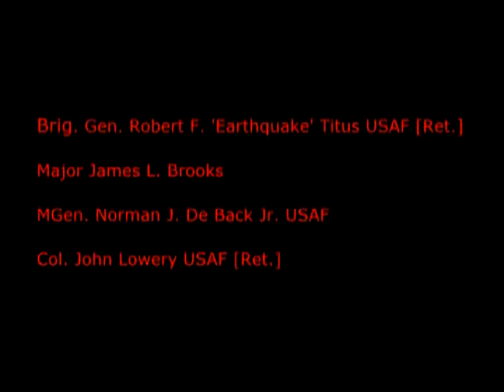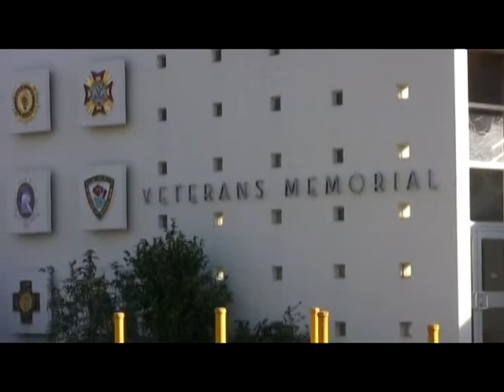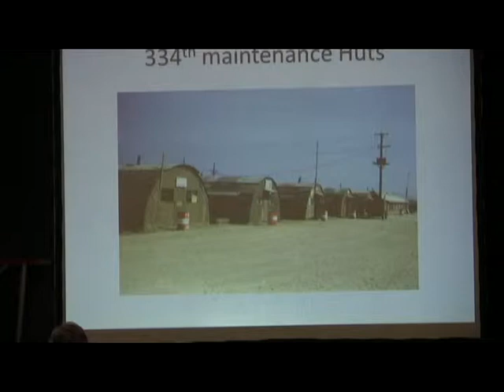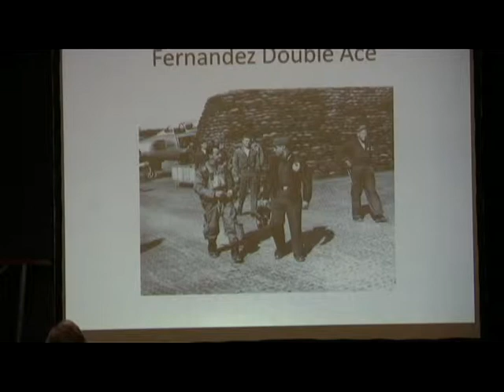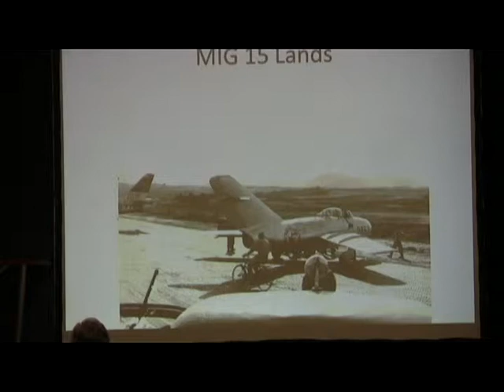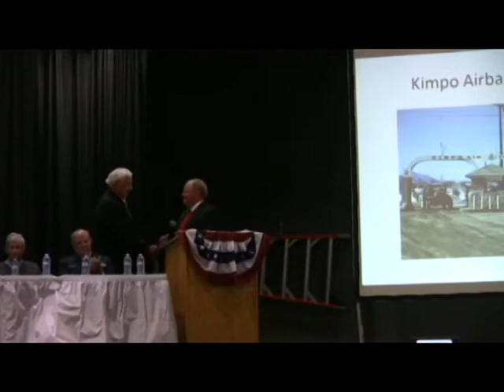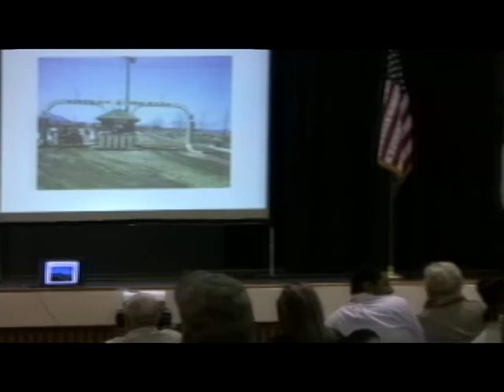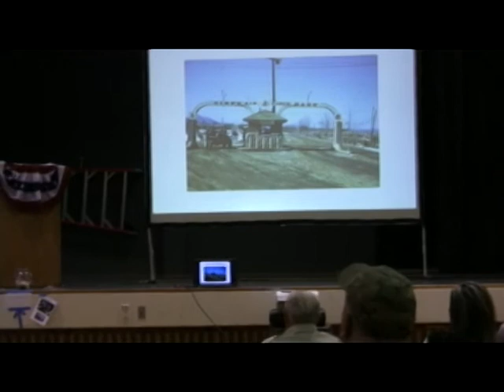Korea, The Forgotten War 5: Vets At the Petaluma Veteran's Memorial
Brig. General Robert "Earthquake" Titus USAF (Ret.)
U S Air Force Biography – 27 years active duty.

-550 + combat missions flown.
Active duty in enlisted status from January 1945 to August 1946 as a squad leader with the 82d Airborne Division, but did not see combat
as the War in Europe ended May 8, 1945.   He was commissioned as a second lieutenant in the U.S. Air Force in September 1949.
- Degrees from Virginia Polytechnic, Univ. of Chicago, Harvard Business and the National War College.
- During the Korean War, General Titus served with fighter-interceptor squadrons of the 18th and 51st Fighter Wings.
He flew 101 combat missions in F-51 and F-86 aircraft as a flight commander.
- Air Force Test Pilot for all Century series fighter aircraft through F-107. Accomplished the F-100 zero launch tests.
Flew one of two F-100s that made the first flight of a single-engine jet fighter across the North Pole. Awarded Distinguished Flying Cross.
- Jump master with 6511th Parachute Test Group.
- Graduate School University of Chicago under Air Force Inst of Technology.
- Operations Officer 53rd Tac FS at Ramstein and Bitburg.
- F-105 flight safety officer Headquarters USAF, Europe – Lindley Station.
- Headquarters Tactical Air Command at Langley Air Force Base, Va – Chief of Fighter Operations Branch,
Officer of Deputy Chief of Staff for Operations.
- 1966 Vietnam  Command of “Skoshi Tigers” at Bien Hoa Air Base. 1967 Cmdr F-4 equipped 389th Tac Fght Sdn at Da Nang.
Flew 400 combat missions in North and South Vietnam and destroyed 3 Mig-21s in aerial combat.
- 1967 assigned to USAF HQ as project officer F-15 and chief of Adv Tac Systems 1969 entered National War College.
- June 1970 vice Cmdr 15th Tac Fght Wng (1st Tac Fght Wng) later Cmdr.
- May 71 Cmdr 18th Tac Fght Wng of Pacific AF at Kadena AB later Cmdr 313th AD.
- Aug 73 Dep Chf Stf, Oper, Air Force Systems Command, Andrews AFB, MD.
- Sept 74 Dep Chf Stf LIVE OAK at Sprm HQ Allied Powers Europe at Shape Belg.
- Feb 77 NORAD/ADCOM inspector general.
- Member Society of Experimental Test Pilots, Order of Daedalians, American Fighter Pilots Association,
Red River Valley Fighter pilots Association, and is an honorary member of the American Fighter Aces Association.
- His military decorations and awards include the Air Force Cross, Silver Star, Distinguished Flying Cross with three oak leaf clusters,
Bronze Star Medal, Meritorious Service Medal, Air Medal with 24 oak leaf clusters, and the Air Force Commendation Medal.
- General Titus was promoted to the grade of brigadier general Dec. 1, 1972, with date of rank Nov. 29, 1972.

Major James L. Brooks
James L. "Jim" Brooks (born January 1922) is a retired United States Air Force officer, fighter ace, and test pilot. During World War II, he was credited with destroying thirteen enemy aircraft while flying in the European Theater of Operations. In the Korean War, he participated in the first large, all-jet air battle. The P-51 Mustang, February, that Brooks flew in World War II was restored to flying condition by Chris Woods of Woods Aviation, LLC.

Major General Norman J. De Back Jr. USAF

Col. John Lowery USAF (Ret.)
"Fighter versus fighter, as I knew it in Korea, was the greatest sport that I've ever participated in."- - Col. John Lowery, F-86 Sabre Jet Pilot.

John Lowery flew 45 missions in Korea, as a wingman to a number of fighter aces. During the Vietnam War,for which air combat culminated in, he was responsible for mission readiness(crew combat readiness) for an F-4 Phantom squadron providing Wild Weasel(Suppression ofAir Defense)operations, nuclear strike capability and the air defense of Taiwan.Retiring as a Lt. Colonel in 1975, Lowery is now the president of Executive Jet Training Associates, which trains professional pilots to fly the Corporate Sabreliner.He spoke to the CAF Golden Gate Wing at the June dinner meeting. An Alabama native, Lowery was a Second Lieutenant when he completed his fighter pilot training at Maxwell AFB.He arrived in Korea21, 1953, at an airbase called Kimpo or K-14, which is now known as Seoul International Airport. Onboard a DC-6, Lowery landed at Kimpo about 5:30 in the morning that day, just as the sky was beginning to lighten.

"I stepped out into cold like I have never felt before.The other thing that really hit me in the face was the smell.I hadn't realized it, but all over the Far East they fertilized their rice paddies with human waste. They were getting it in the Nari area from the Air Force base, and the whole place smelled like an outdoor toilet and I thought... I came here to die?" After his bus ride to the fighter base, it was about 8 am, and a squadron of jet fighters was taking off, two at a time. "I was awed, and I thought I'd died and gone to heaven. It was like walking into a movie... just like a movie set. I was really impressed."